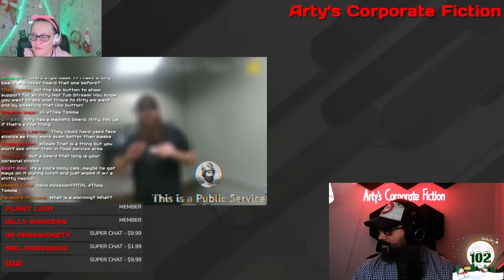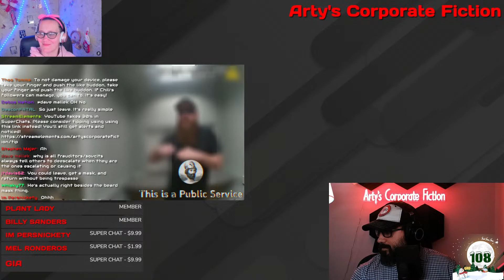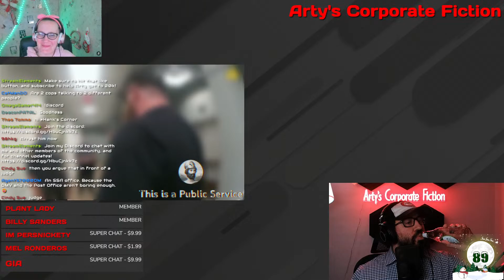disable vet 1A auditor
disabled vet 1A auditor